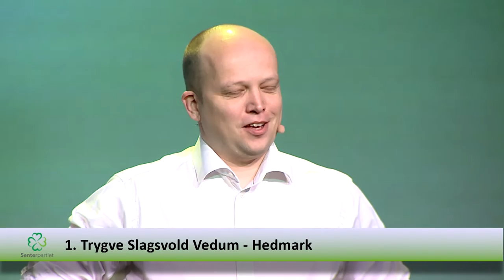Partileder Trygve Slagsvold Vedums tale under Senterpartiets Landsmøte 2017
Senterpartiets Landsmøte 2017